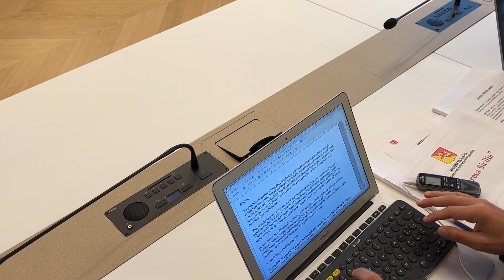‘Ripresa Sicilia’ per le imprese «36 milioni per un sistema produttivo più efficiente e competitivo»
Risorse pari a 36 milioni destinate alle aziende siciliane per la realizzazione di investimenti che favoriscano l’innovazione, il trasferimento tecnologico e la riconversione di siti produttivi.

Il presidente della Regione Siciliana Renato Schifani e l'assessore alle Attività produttive Edy Tamajo hanno presentato questa mattina a Palazzo d'Orléans, a Palermo, la misura "Ripresa Sicilia", una delle quattro linee di intervento all'interno del più ampio programma "Competitività Sicilia". Presenti anche il dirigente generale dell'assessorato, Carmelo Frittitta, e il direttore generale dell'Irfis, Calogero Giulio Guagliano.

«Questo avviso pubblico - ha sottolineato il governatore Schifani - punta ad adeguare il nostro sistema produttivo agli standard europei e a renderlo sempre più efficiente e competitivo. Si tratta di misure pensate per la crescita delle nostre imprese, attuate attraverso una modalità che lascia alle aziende il tempo necessario per presentare le istanze e per la quale esprimo il mio apprezzamento all’assessorato e all’Irfis.

Questo - ha aggiunto il presidente della Regione - è uno dei tanti interventi che stiamo mettendo in campo per il tessuto imprenditoriale dell’Isola, per il quale siamo fortemente impegnati su vari fronti: il depuratore di Priolo, vicenda che stiamo affrontando con grande senso di responsabilità e in collaborazione col governo nazionale, anche alla luce della buona notizia dell’acquisto da parte di un importante gruppo del settore petrolifero della raffineria Lukoil di Priolo; la riforma della Commissione tecnica specialistica; il "Bonus Energia", misura tesa a contrastare il caro-bollette e a incentivare l’adozione di sistemi virtuosi di approvvigionamento energetico».

«La misura - ha aggiunto l'assessore regionale alle Attività produttive, Edy Tamajo - coniuga competitività, innovazione e ricerca, internazionalizzazione. Lo scopo del mio assessorato è supportare il più possibile le imprese attraverso strumenti finanziari e qualunque altro metodo innovativo volto ad aumentare la capacità di competere nel mercato globale. Per questo avviso abbiamo voluto abolire il click-day, un meccanismo che non condividiamo, perché pensiamo che i progetti vadano valutati secondo un criterio meritocratico. Ho chiesto ai miei uffici e a quelli dell'Irfis, che gestiranno i fondi, di avere tempi certi per le procedure amministrative, prevedendo anche delle penali nel caso in cui ci fosse qualche ritardo. In merito alle risorse destinate alla misura, in base alle richieste che arriveranno potremo eventualmente implementarle con la nuova programmazione 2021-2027, facendo scorrere le graduatorie».

"Ripresa Sicilia" ha una dotazione finanziaria complessiva di 36 milioni: 16 milioni provenienti dal Fondo di sviluppo e coesione 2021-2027 e 20 milioni dal Poc 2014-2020. I beneficiari dei finanziamenti sono le piccole e medie imprese dell'Isola in forma singola o associata. Sono previste agevolazioni, tra finanziamento a tasso zero (della durata massima di 12 anni) e contributi a fondo perduto, sino al 75% dell’investimento per programmi di spesa tra i 400 mila e i 5 milioni di euro. Il cofinanziamento da parte dell'impresa richiedente non deve essere inferiore al 25% dell'investimento. L'agevolazione sarà erogata attraverso un'anticipazione che può raggiungere il 40% del finanziamento concesso, successivi stati di avanzamento lavori (al massimo tre) pari ad almeno il 25% e un'erogazione finale.

Il programma "Competitività Sicilia" predisposto dall'assessorato alle Attività produttive prevede anche le misure "Fare impresa in Sicilia", "Connessioni" e "Cluster Sicilia". Complessivamente, tutte e quattro le linee di intervento hanno una dotazione finanziaria di circa 105 milioni di euro, 71 dei quali a valere sul Fsc 2021/2027, 34 sul Poc 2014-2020.